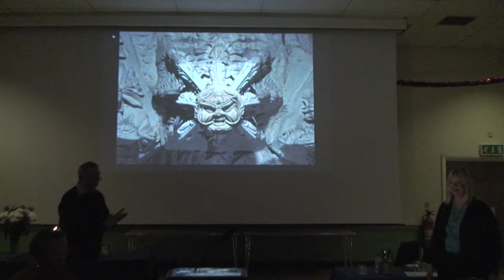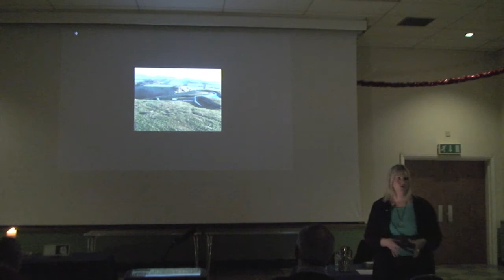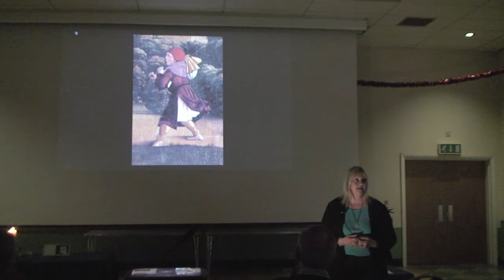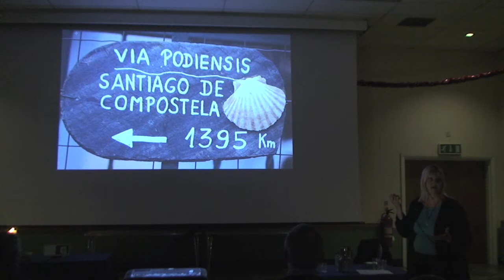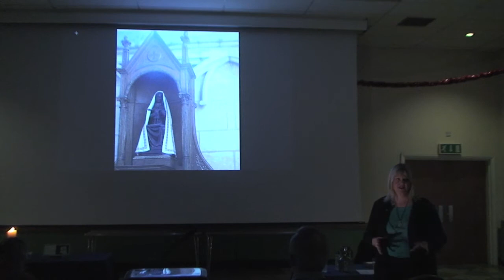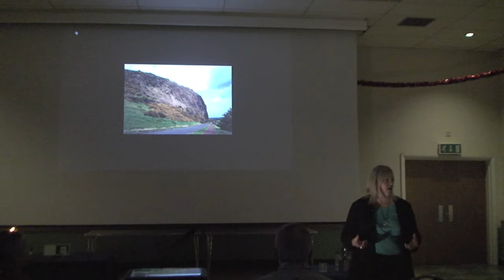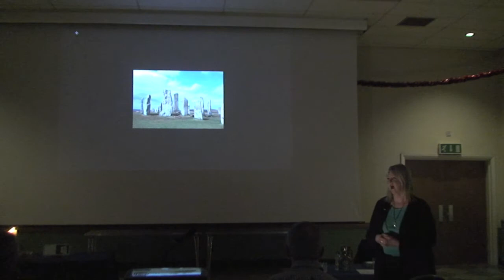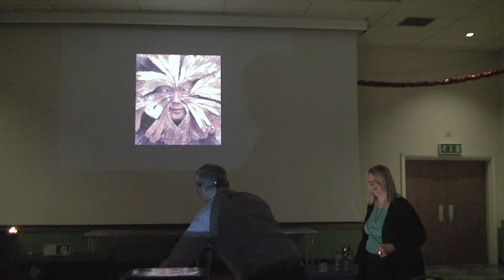“Footprints Through Time: Pilgrimage, Secular and Sacred'” - Karen Ralls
Historically, reasons for going on medieval pilgrimage varied greatly . Pilgrims of all eras often encountered many unexpected trials before reaching their final destination. Pilgrimage today -
secular or sacred - reminds us that there are times when a  visceral 'Knowing' connects us far more deeply to not only specific places in the landscape, but also to the sanctuary of the Heart. Modern-day pilgrims are significantly re-defining what pilgrimage is - and can be - a re-birthing in our time of the famous phrase from the medieval English poem by Piers Plowman - “for pilgrims are we all.”
Karen Ralls, PhD is a medieval historian and specialist in the High Middle Ages period and Celtic history. Based in Oxford, England, Karen enjoys local walks, stargazing and music and is also the author of seven books, including the recent Medieval Mysteries.